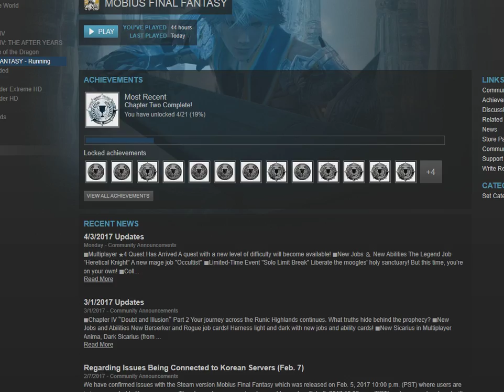dragon slayer mobius final fantasy part 20